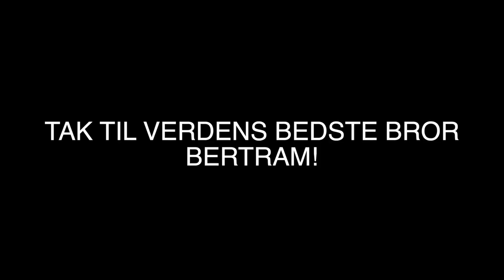GIVER MIN BROR EN IPHONE X!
Bertram har ønsket sig en IPhone X i sygt lang tid. Derfor købte jeg en til ham! Tak fordi du så med.

Mest efterspurgte spørgsmål:

- 19 år, har fødselsdag d. 10/10

- Sony a6500